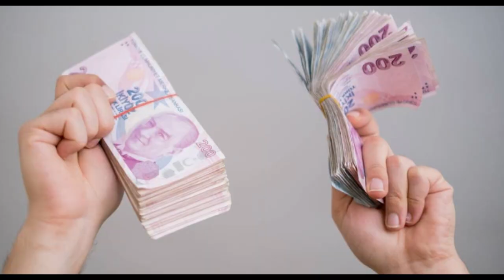Kademeli emeklilik yasasında flaş gelişme! SGK Uzmanı Emin Yılmaz kötü haberi verdi